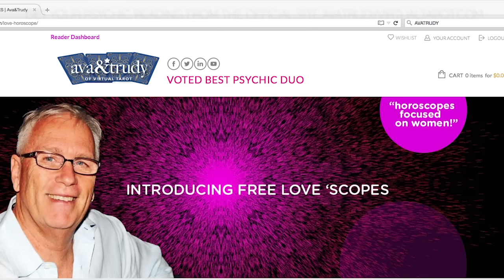CAPRICORN August 2015 Tarot Forecast Free Psychic Reading Ava & Trudy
CLICK HERE TO FIND YOUR RISING AND MOON SIGNS:
then go to FREE chart.
CAP GIRL - STOP WORRYING! DON'T FORCE THINGS! NOT ONLY WILL ALL BE WELL FINANCIALLY THIS MONTH, SOMEONE HAS YOUR BACK! Welcome to the Tarot Cave and the month of August! No girl is as curious and philosophical as you are, so listen and learn all about your sign and then maximize the end of summer Find out why this month, you should not force decisions. Sometimes it's OK to stuff your problems in the closet and have a summer dinner party! By the end of the month, you have someone helping you! Ava and Trudy deliver the future via their signature 4-Card Spread! Learn what obstacles you will face in the month of August and even a little about the unexpected. Enjoy your FREE MONTHLY READING and psychic prediction!